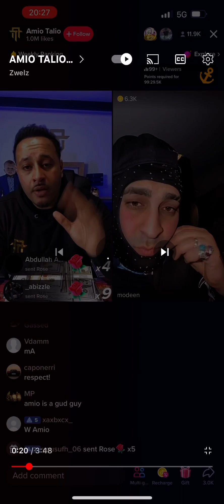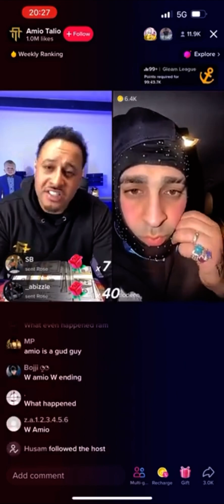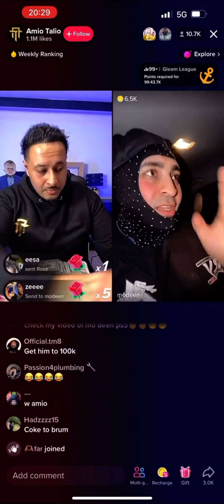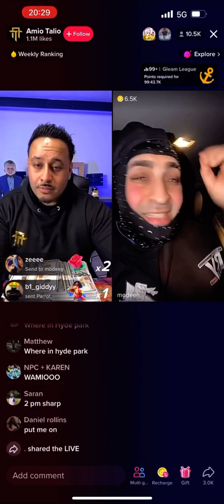Amio talio gives the ps5 to mo deen